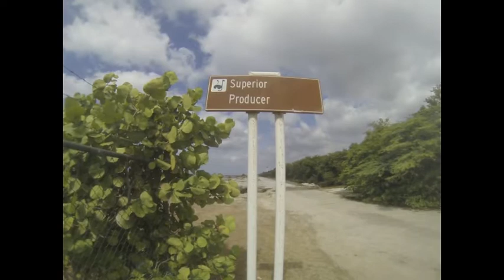Superior Producer 18 10 2013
Today October 18th we dove the Superior Producer with 2 Advance students and 2 advance divers. There is always something mysterious about this dive. On the moment of the water entry we saw one of the cattle-divers was preparing to get into the water as well. Annoying!!
At the wreck indeed it was a bomboshi (that's Papiamento for too much divers) of divers all over the wreck. Using tank-bangers shakers and all kind of noises.
We rerouted our tour and started at the cabins-cabine after the advance execercises. Then through the cargo area and making a nice round on the bow and bacck to the back. A big Tarpon crossed over the wreck only our divers had attention to spot it.
We picked up the dive flag and waived goodbye to the Superior. Until next time old buddy.

What started as mysterious turned out to be a very nice dive if you ignored the cattle divers.